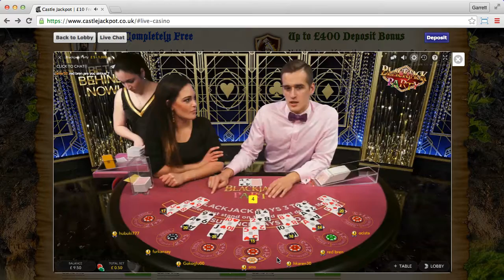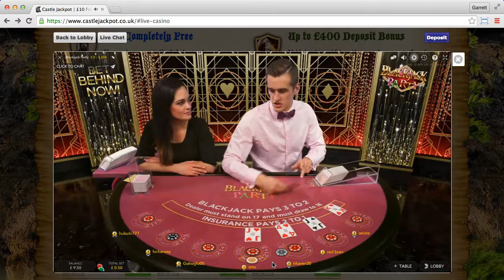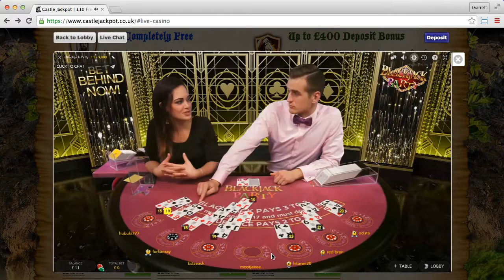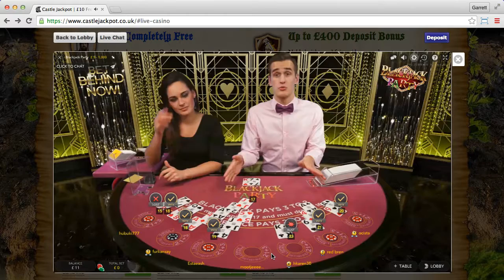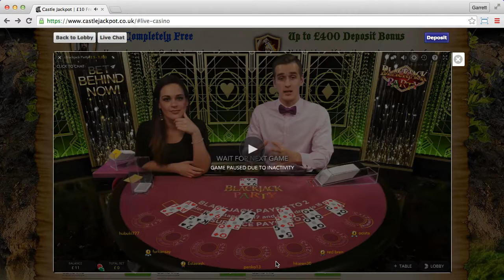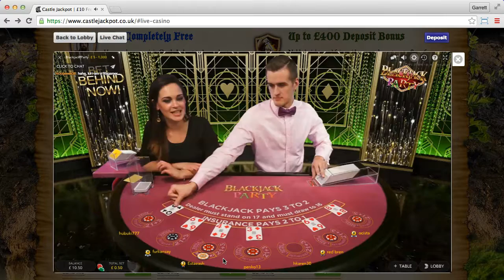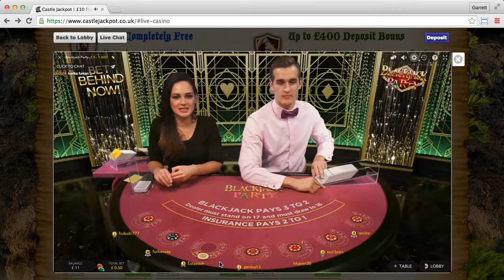Castle Jackpot (session 1)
Castle Jackpot.

Conditions: £20 minimum before withdrawal.  Withdrawals can only be made to card that was used to deposit with.